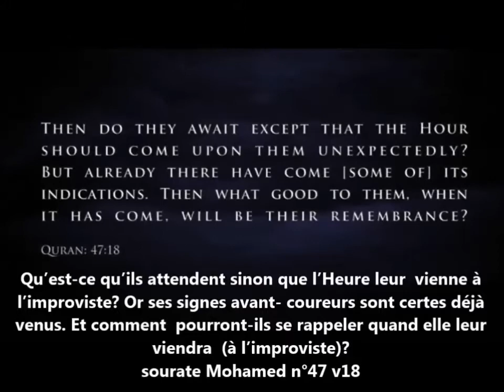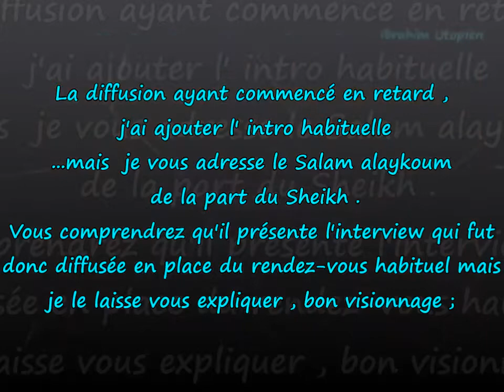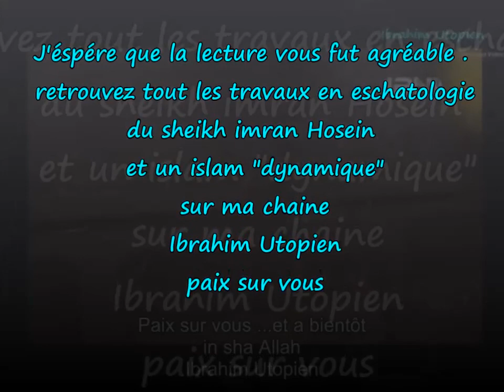Interview de Sheikh Imran Hosein Par Christian Peschken à Genève.1\10\17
Gog and Magog sont des peuples qui appartiennent à l’histoire de la fin de temps. Ils corrompent tout ce qu’ils touchent et utilisent leur pouvoir pour opprimer et pour mener la guerre sur les modes de vies religieux (christianisme, boudhisme,judaisme et islam) dans le monde d’aujourd’hui. Ils ont imposé un règne brutal et sanglant sur le reste du monde  en contrôlant le pouvoir économique, a travers le système bancaire et FMI et  le pouvoir politique militaire, a travers l’ONU et L’OTAN.
Il est donc temps pour tous ceux qui vivent les modes de vies religieux de  s’unir (contre l’oppression impie) pour essayer de comprendre la réalité du monde d’aujourd’hui Et d’élaborer une stratégie commune pour répondre à ces défis auxquels nous devons faire face aujourd’hui.
Donc Cette Interview a pour but la construction d’une amitié et d’une alliance entre la communauté musulmane et chrétienne (orthodoxe catholique, protestante) en attente le retour du fils de la sainte vierge Marie.